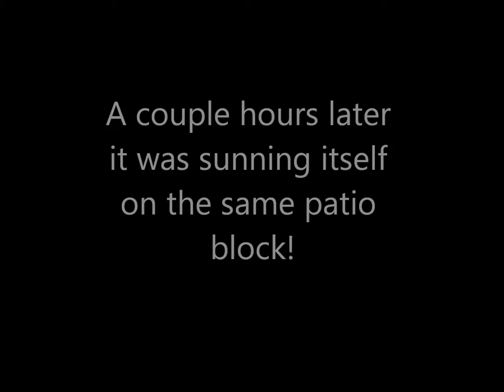The Large Garter Snake Is Back!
I'm sure this is the same snake in 2014's video. It seems to be living in the same place. Heavy rains flushed it out, offering a good view while it layed in the sun. It's about 3 feet long!